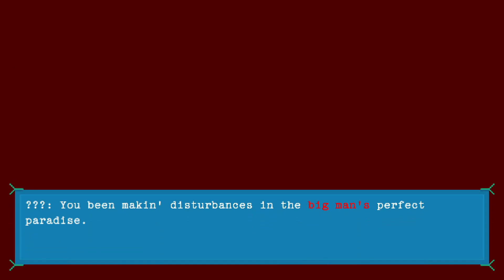Warped North Adventure game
It has been a confounding few days. First your Interstellar Cruiser crashes on some backwater, monkey-inhabited planet - then they have the audacity to capture you!

3D, 3D Platformer, Christmas, First-Person, Physics, Puzzle-Platformer, Singleplayer, Surreal, weird, winter